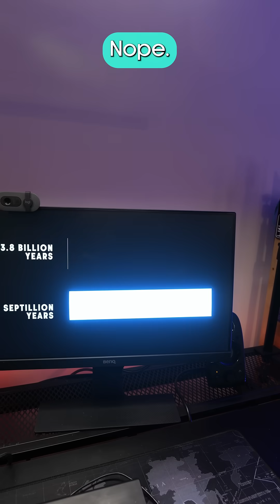New Google experiment hints the Multiverse is real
Google's new quantum computer chip, Willow, has performed a calculation in 5 minutes that would have taken the fastest supercomputer on Earth 10 Septillion years to solve. Hartmut Neve, the head of Google's Quantum AI division, says to operate this fast, it could well be running the calculation across multiple universes!